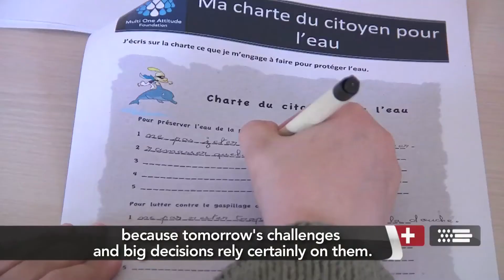MOD 70 European Tour: start in september 2012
The new class MOD 70 present the European Tour which will begin in september 2012. A crewed race with 8 steps around Europe.